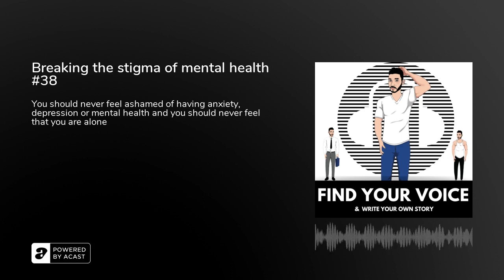Breaking the stigma of mental health #38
"The girl who lived" #38 by El Formosa

Tagline: "Break the stigma"

El Formosa, is an incredibly beautiful soul. A proud mother, a blogger, a mental health advocate and a writer. She speaks her truth and opens up to all her vulnerabilities of the adversities she suffers. Having tragically seen her nan and best friend die from cancer, El has had her fair share of struggles and pain throughout her life. Also due to something out of her control she also found herself diving deep into anxiety which led to depression and ill mental health.

Now trying to break the stigma, and overcome the dark side to anxiety, El shares an honest, vulnerable story about overcoming the shame she initially had attached to anxiety. She also speaks about what she believes people can do if they are ever struggling and so kindly opens herself up to speak with anyone who may need someone to talk too.

I can describe El in a few words, that all give you a warm feeling: Kind, vulnerable, honest and thought provoking.

Key talking points in this episode:Overcoming shame of mental healthDealing with the adversity of deathFinding your passion and voice through your own mediumWhat to do when you are going through anxietyThe fear of relapsing with mental health

I sincerely hope this episode provides you genuine value. I also urge you to follow El's journey if it resonated with you, or if you enjoyed this.

Free Audible book sign up

Best book on Mindset by Carol Dweck: Mindset

welcome to an episode of find your voice a movement led by yours truly Aren Deu a guy who was overcome crippling anxiety adversity and difficulty like so many of you in life whose main goal now is to help you combat your excuses take control of your life write your own story and most importantly find your voice so now without further ado I welcome the host of the show himself Mr Aren Deu what's going on people thank you for tuning into another episode of Floyd your voice my name is Aren and as always I am the host of the show so today's story is from our and she speaks about her truth Hey truth being depression not outside Lee has been battling with depression for quite some time not having previously suffer with his ideas well and she suffered with a whole heap of adversity like many of us listening hit today she's hired people die two kinds %HESITATION her best friend had none she's also had circumstances in our lives I really forced her to look deep in trying to find a suppose the meeting behind the paid that she's going through but more importantly than that she's a mother I very pride mother she's a blog at a right to and she definitely does have the coolest name for a blog I've ever come across the randomness of unicorns I don't remember when I first interviewed at I don't you read one blog and since then I've literally been binging on a blog because that very thought provoking the very honest very rule and straight to the point is very authentic and I absolutely love that about how this story so hopefully find issues for that one once again thank you for taking time out of your day to listen to the show to support the show because obviously times are mostly poor commodity so I'm fully appreciative of you taking time night and obviously I want to make this show for you guys %HESITATION we're trying to give you the most by did you hence why have people love my previous guests and I was the L. today giving you amazing was a was them and hopefully tangible takeaways the you can take I find more happiness for filbert in your own lives so without further ado let's get the city on the way so out firstly how you doing today I'm good thank you having I'm very well thank you so before we begin I think it's very important obviously for the lessons of the show to get an insight in relation to who we have on the show today so I'll if you wouldn't mind if you could just kind of give us a little bit about your life a bit biased summary and maybe tell us what brings you here today find your voice okay %HESITATION while I'm a ransom demand for what he is and the last six or seven years and I started a blog and about the same time the guy and and like you said it's more of a thought provoking cloak and I know it's a lot of books intellect lifestyle Ole and health and fitness I guess it's kind of one of those things and based on m...